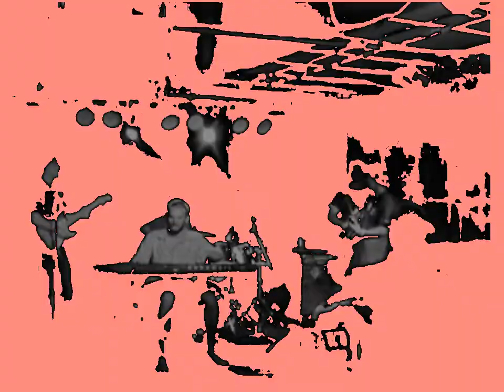Walkin' (live)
Tunes